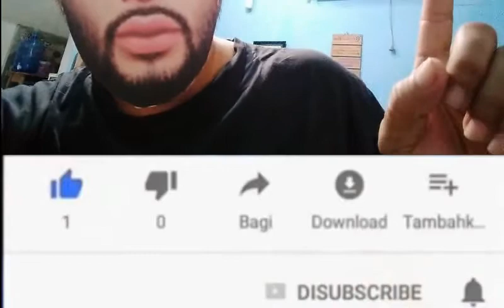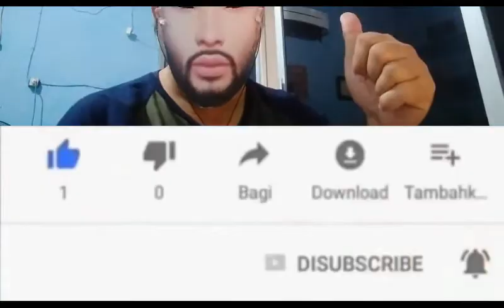Pilihan HRS: Penuhi Panggilan Lalu Ditahan atau Ditangkap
Polda Metro Jaya akhirnya menetapkan Habib Rizieq Shihab (HRS) bersama lima orang lainnya sebagai tersangka kasus kerumunan massa di Petamburan, Jakarta Pusat beberapa waktu lalu. Polisi juga akan melakukan upaya paksa kepada enam tersangka tersebut.

"Keenam tersangka ini Polri dalam hal ini akan menggunakan kewenangan upaya paksa, yang dimiliki oleh Polri, sesuai aturan perundang-undangan. Dengan pemanggilan atau dilakukan dengan penangkapan itu upaya paksa," tegas Kabid Humas Polda Metro Jaya Komisaris Besar Polisi Yusri Yunus di Mapolda Metro Jaya, Jakarta, Kamis (10/12).
sumber: republika.co.id